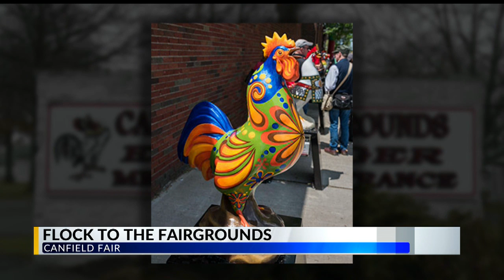‘Paint the Rooster’ project already underway for Canfield Fair’s 175th anniversary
The fair is starting an art project where you can design a 6-foot replica of the iconic Canfield Fair rooster